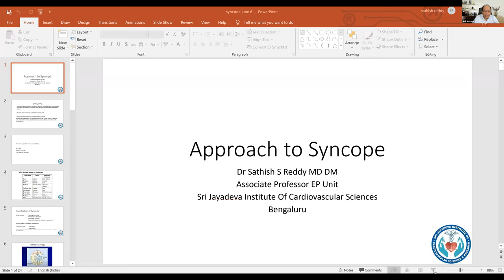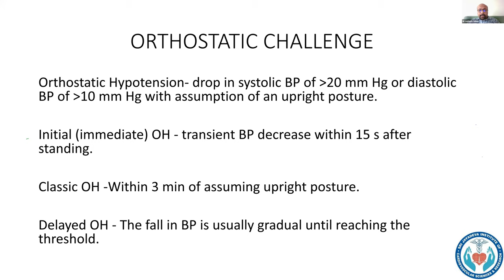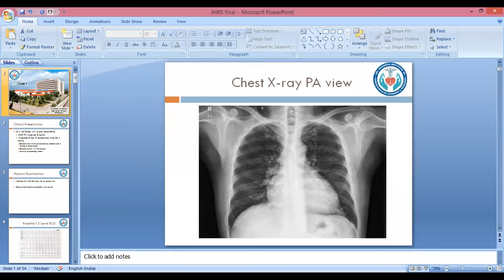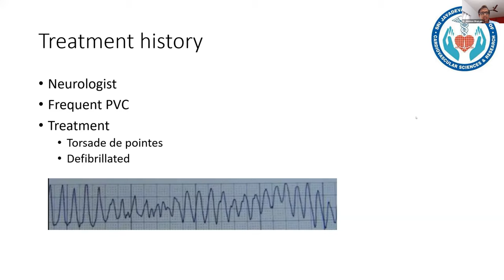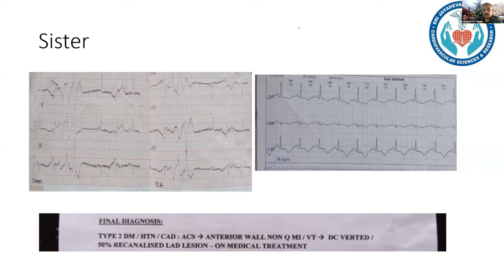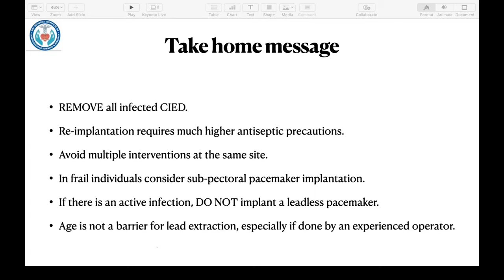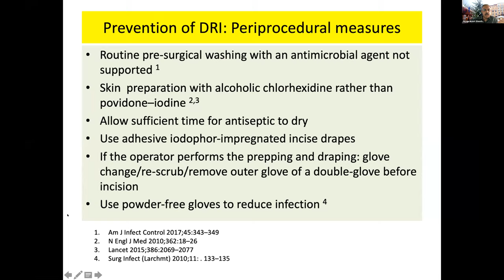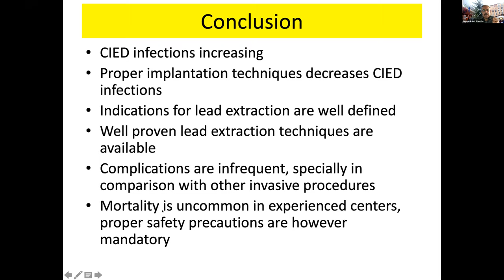DM - DNB Teaching Program 06-06-2021